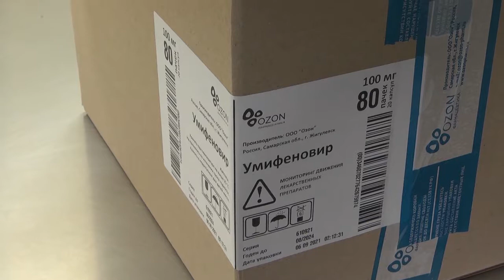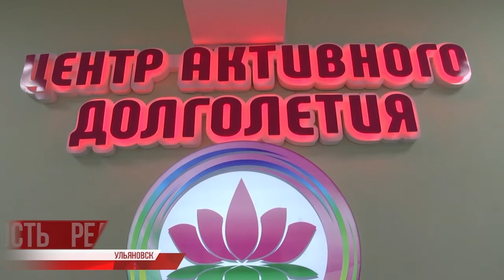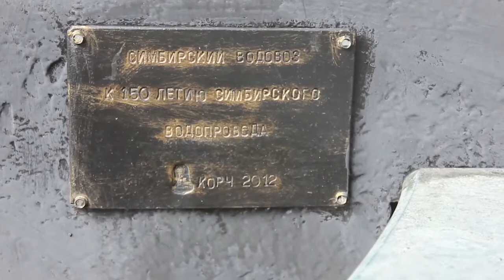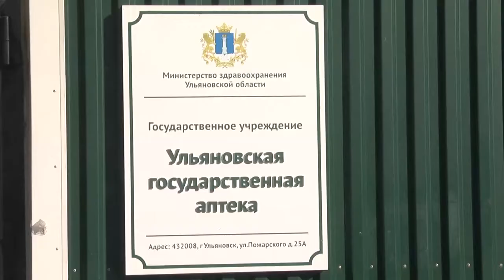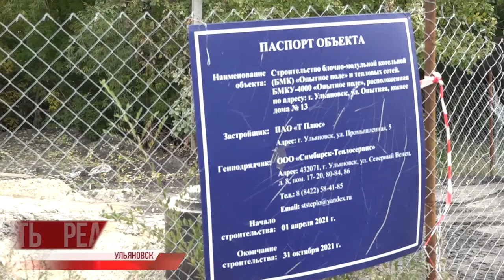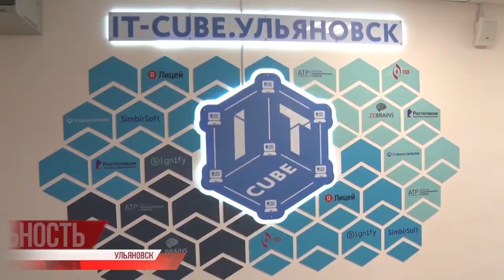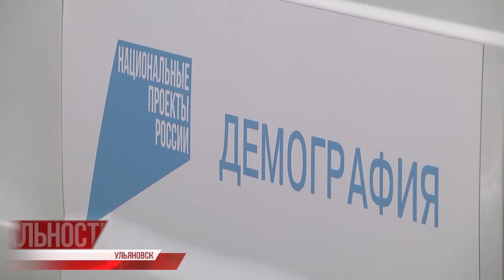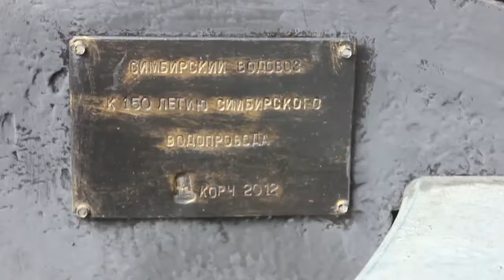Утро с репортером 04.10.21